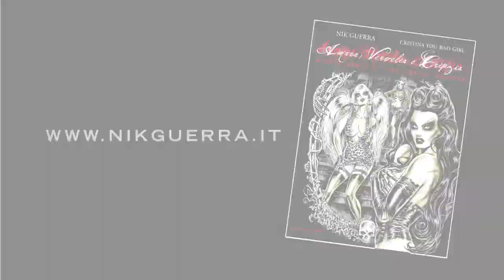"AMARA, VERVELIA e CRIPZIA" by Nik Guerra and Cristina You bad Girl - TEASER -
AMARA, VERVELIA e CRIPZIA -Storie brevi di bellissime zombies-
[Amara, Vervelia and Cripzia - short stories on hot zombie chicks]